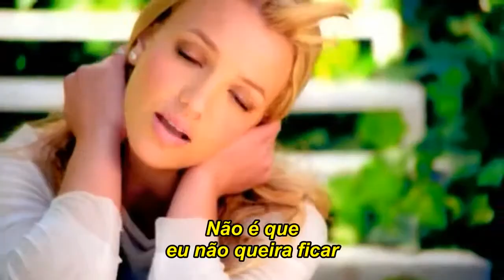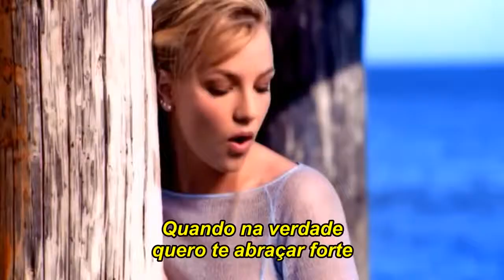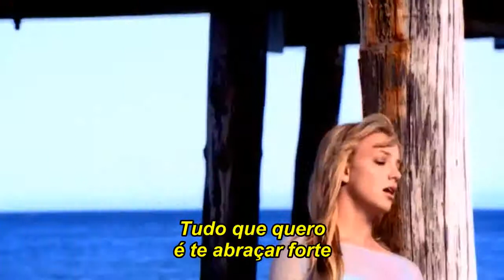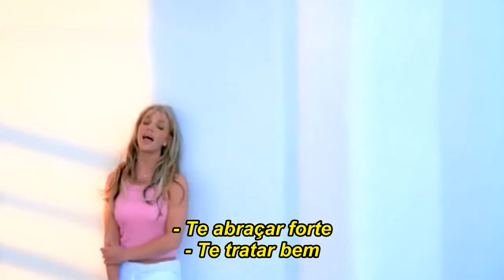Sometimes - TRADUÇÃO (Britney Spears)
Sometimes / LEGENDADO